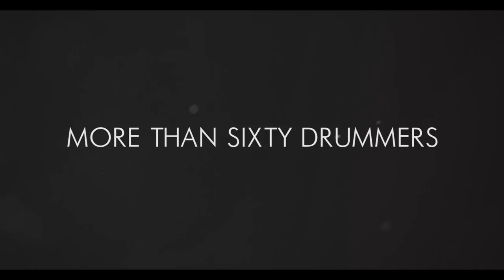Deivhook - Spanish Drummer Mafia [Round 2]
Recorded at IDEMM ESTUDIOS (Madrid-Spain) / @IdemmEstudios
Music Engineer: Marcos Liviano Lamas